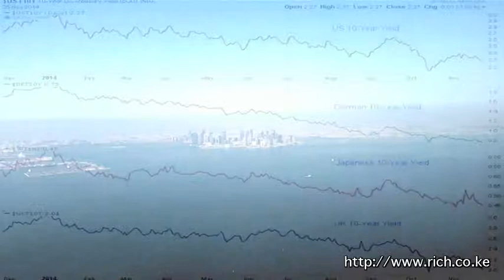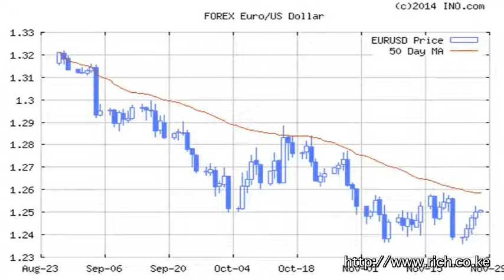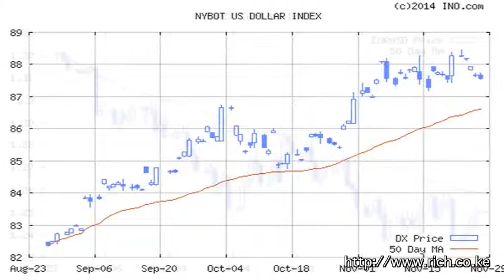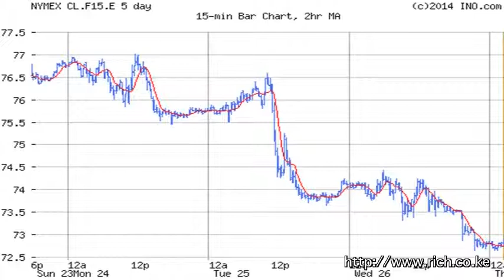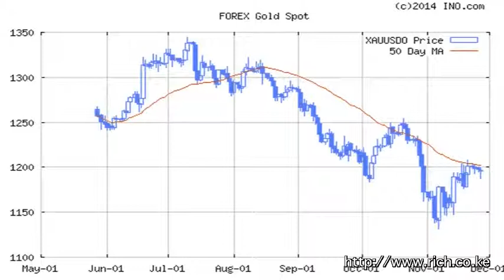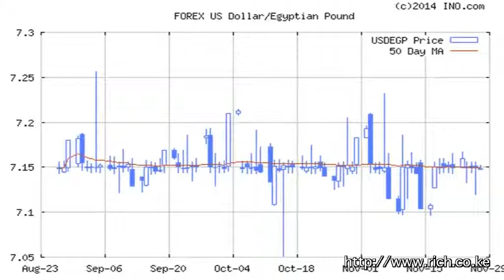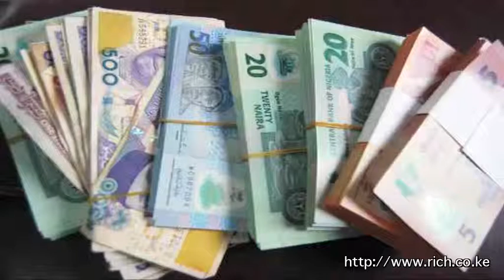Matters Financial and Geopolitical from a Frontier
Rothko, Putin, ambiguous warfare, Ukraine, @NATO, Ferguson and Maidan, Erdogan, Waging Financial War on Iran, Saudi Arabia and Qatar, Doha, Euro, Crude Oil, OPEC, Ebola, Nigeria, Angola, Africa, Kenya